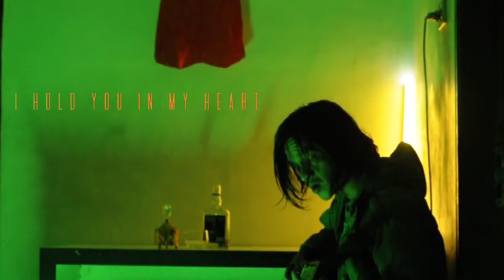Remember me | ost Coco | cover by.Dani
Remember me
Though I have to say goodbye
Remember me
Don't let it make you cry
For ever if I'm far away
I hold you in my heart
I sing a secret song to you
Each night we are apart
Remember me
Though I have to travel far
Remember me
Each time you hear a sad guitar
Know that I'm with you
The only way that I can be
Until you're in my arms again
Remember me.